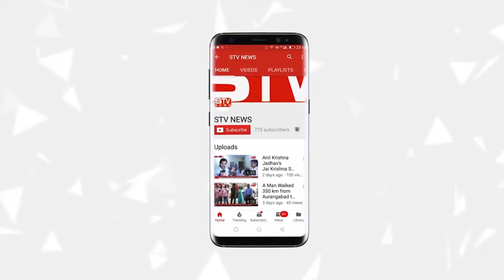IPS Quaiser Khalid l Essentials Distribution Ceremony 26th January 2022 Dongri Children's Home l